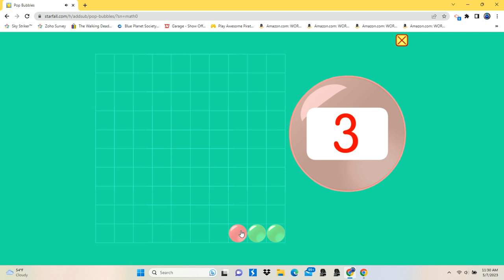Star Fall Kindergarten Math (Counting Backward from 100)